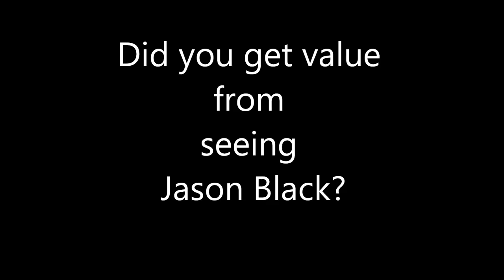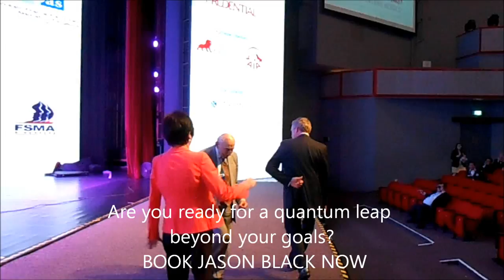Mehdi introduces breakthrough coach Jason Black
After 55 years at Metlife, Insurance Sales Legend, Author,
Speaker, 46 year qualifying
member of Million Dollar Round
Table, Metlife Hall of Famer, still
active at age 88, "MEHDI"
Fakharzadeh
introduces breakthrough coach Jason Black & the Mehdi plan for increased sales in this personal testimonial